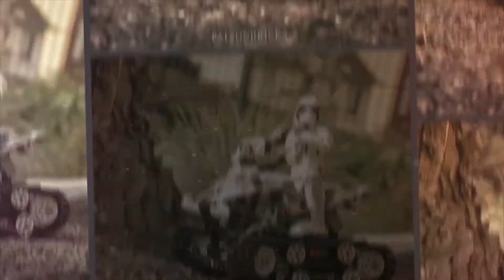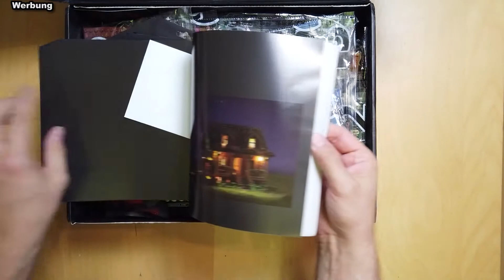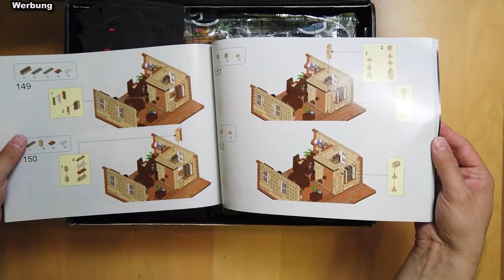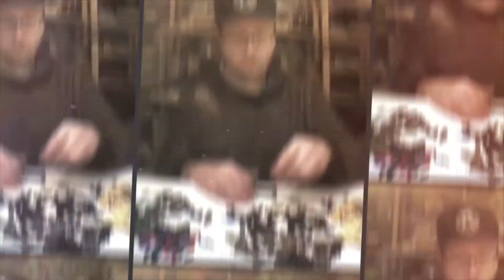Review - FunWhole Wood Cabin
WERBUNG

Ich habe von der Firma FunWhole die Wood Cabin als Rezessionsmodell bekommen und berichte euch im Video meine Erfahrungen mit dem Set.

Wenn es euch gefällt dann schaut euch beim Hersteller gerne Um oder Schaut bei Amazon.

Interesse an Bedruckten Steinen? Dann schaut hier mal vorbei

Bei Interesse rund um LEGO schaut auch mal auf diese Seiten